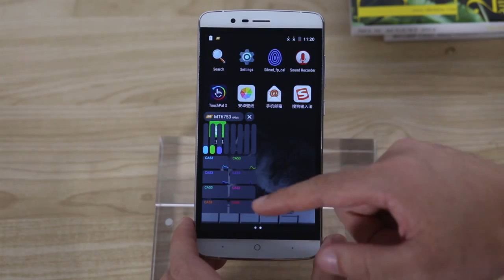Elephone P8000 First Look MT6753 3GB/16GB FingerPrint Touch ID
Highlights
- 4200mAh Battery
- Fingerprint ID Function
- 5.5 Inch IPS Screen, 1920*1080 Pixel
- Band: GSM 850/900/1800/1900MHz, WCDMA 900/1900/2100MHz, FDD-LTE B1/B3/B7, Support 2G & 3G & 4G LTE Network
- 3GB RAM + 16GB ROM
- 13 MP Back Camera + 5 MP Front Camera